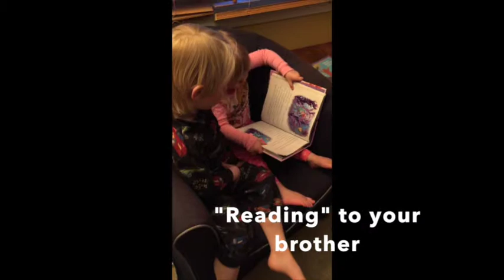AB's Third Birthday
This video is about AB's Third Birthday